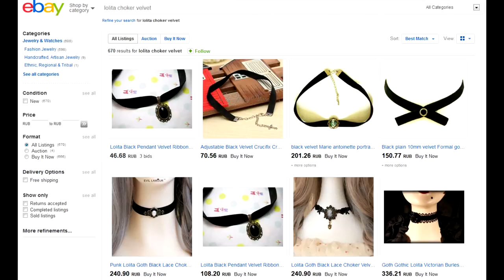Collar for a Ukrainian Girl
Adjustable Black Velvet Crucifix Cross Pendant Lolita Choker Gothic Necklace New review.